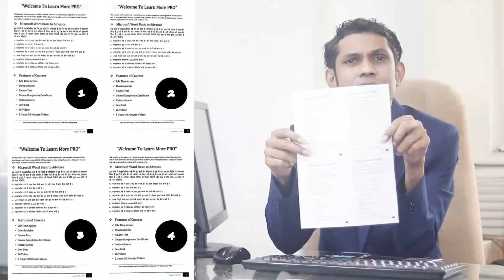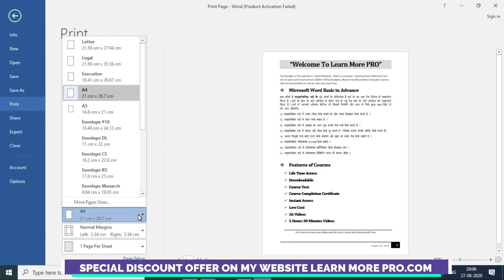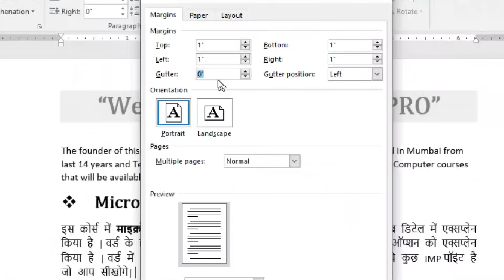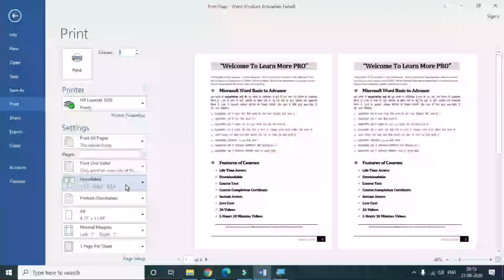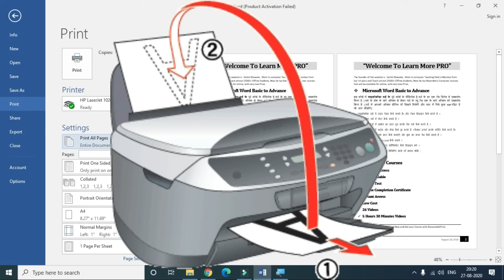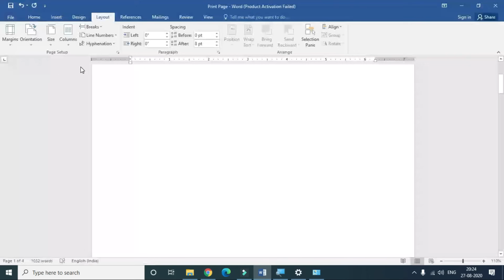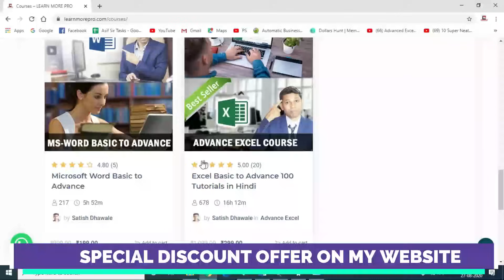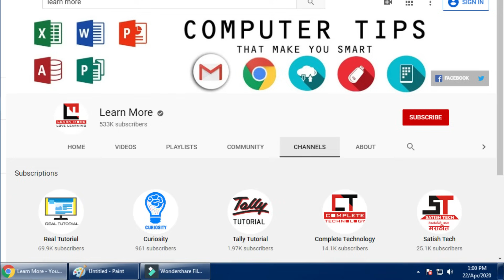How to print documents in Microsoft word? || Complete Printing Tips of Microsoft word in Hindi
How to print documents in Microsoft word? || Complete Printing Tips of Microsoft word in Hindi Is video me aapko Microsoft office ke word software me print karte samay kaise print karna chahiye, kya kya batein dyan me rakhni hai ye maine bataya hai aap niche diye gaye point sikhoge

1) What is Orientation and How to Change it in Microsoft Word?  00:03:28
2) How to Set/Change Page Size while Printing in Ms-Word?     00:04:32
3) How to Change Margin in Ms-word? | What is margin in Word?  00:05:32
4) How to Print multiple pages on a single page in Word?
5) How to Print Custom pages in a word?
6) How to Print Back to Back Pages in word?
7) How to Set Printer while Printing in Microsoft word?
8) How to Cancel Printing in Microsoft Word?
Course Features :
✅ PDF Shortcuts
✅ Course Completion Certificate
✅ Instant Access